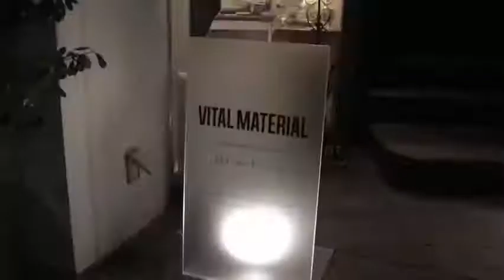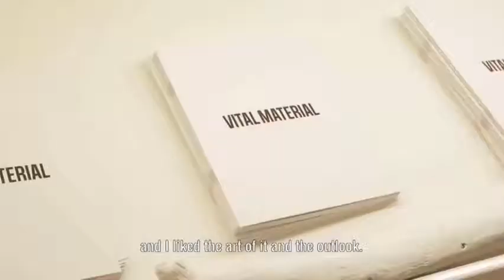RUKI the GazettE 2014 09 05